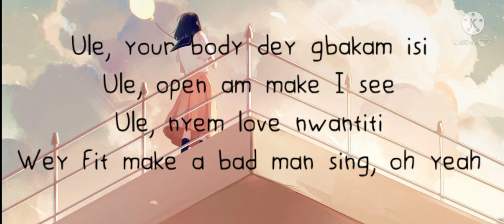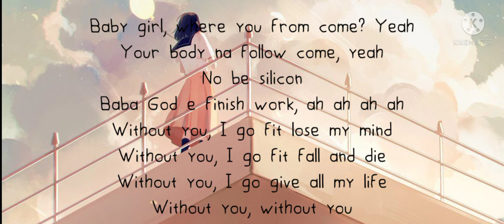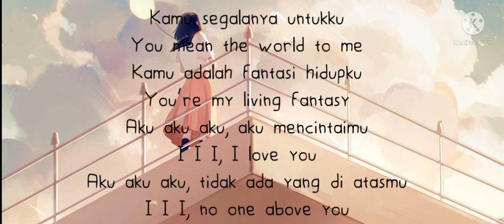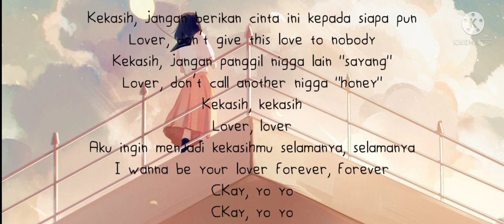Mix LOve Nwantiti CKay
ya
Yeah

Girl, na kamu membuat suhuku naik

Jika Anda meninggalkan saya, saya akan mati, saya bersumpah

Kamu seperti oksigen yang aku butuhkan untuk bertahan hidup

Saya ingin memotong nkwobi Anda

Ule, tubuhmu dey gbakam isi

Ule, buka saya buat saya lihat

Wey fit membuat orang jahat bernyanyi, oh yeah

Bayi perempuan, dari mana asalmu?
Baby girl, where you from come?

ya
Yeah

Baba Tuhan menyelesaikan pekerjaan, ah ah ah ah
Baba God e finish work, ah ah ah ah

Tanpamu, aku menjadi bugar kehilangan akal sehatku

Tanpamu, aku fit jatuh dan mati

Tanpamu, aku akan memberikan seluruh hidupku

Aku aku aku, aku mencintaimu

Aku aku aku, tidak ada yang di atasmu
I I I, no one above you

Kekasih, jangan berikan cinta ini kepada siapa pun

Kekasih, jangan panggil nigga lain "sayang"

Kekasih, kekasih
Lover, lover

Aku ingin menjadi kekasihmu selamanya, selamanya